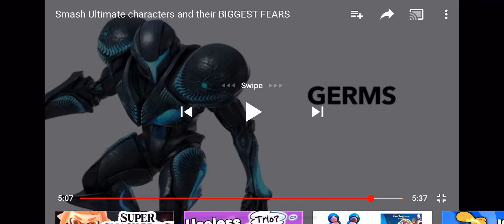I ain’t scared of those 50,000 pieces of Jigsaw Puzzles